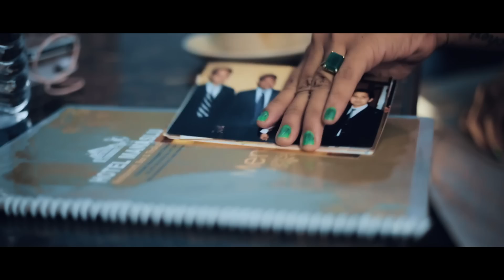Mutuko Maya || Teken Dahal || New Nepali Song 2017 || Nikesh/Punam/Aacesh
Mutuko Maya...
Vocal: Teken Dahal
Actor/Actress : Nikesh/Punam/Aacesh
Composer: Tika Bhandari
Arranger: Kumar Thapa
Makeup: Anu Gurung
Direction/D.O.P/Edit: Jyoti Ghimire (Max)

Unauthorised downloading and uploading from another channel is strictly prohibited